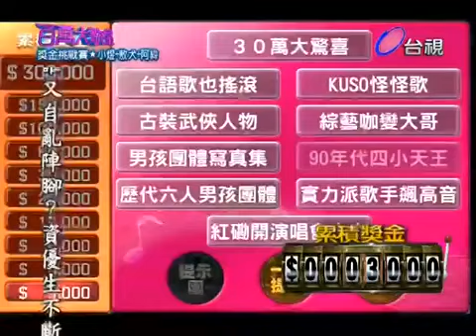2010-03-06 棒棒堂@百萬大歌星-5 ~ 敖煜緯的獎金挑戰賽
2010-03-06 棒棒堂@百萬大歌星-5 ~ 敖煜緯的獎金挑戰賽
*** 敖犬小煜阿緯這一組唱 - O.R.E.A ~ 七彩棒棒堂 ~ 愛與愁 ~ 是不是這樣的夜晚 你才會這樣的想起我 ***